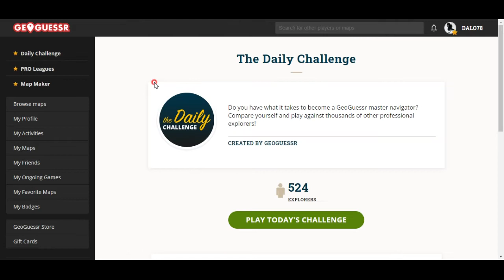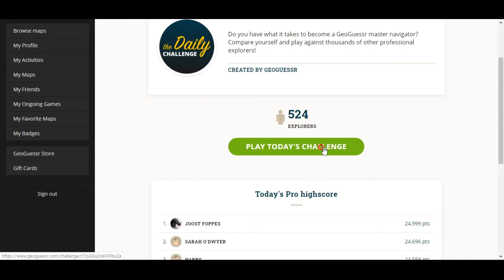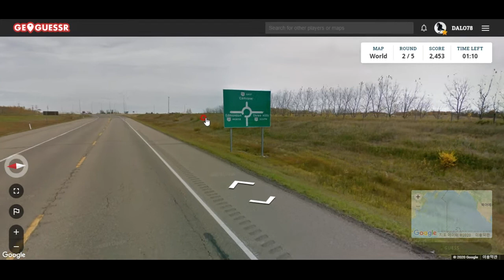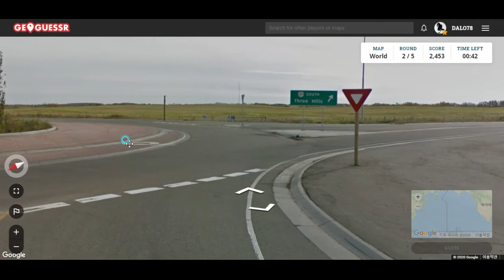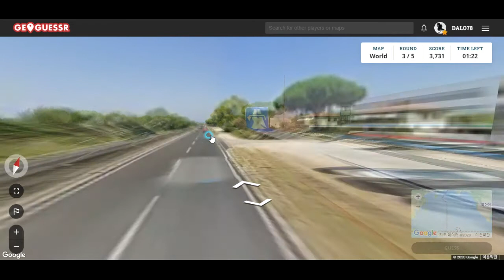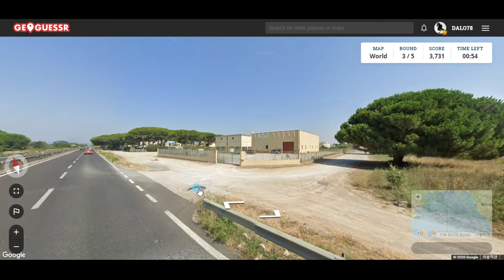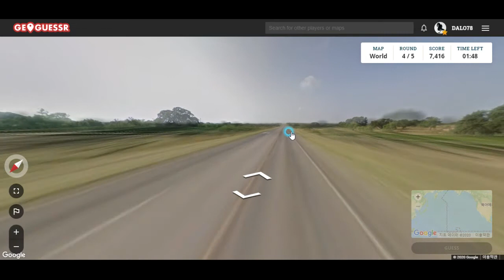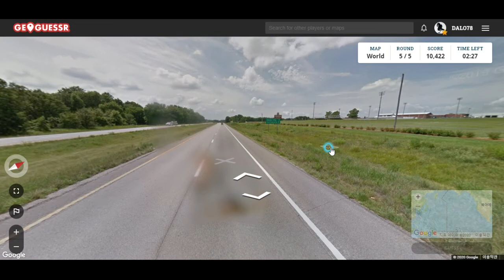오늘의 GeoGuessr - 이 게임에서 가장 당황스러운 순간은 인기척이 없는 황무지가 나왔을 때!!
사진만 보고 장소를 알아맞히는 게임입니다. 이 게임은 직관과 추리력 둘다 중요합니다^^